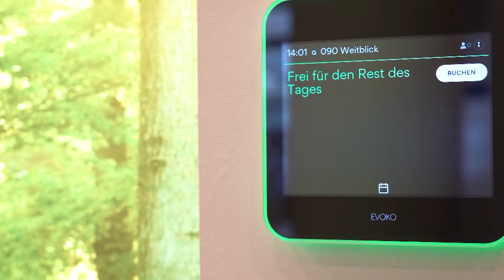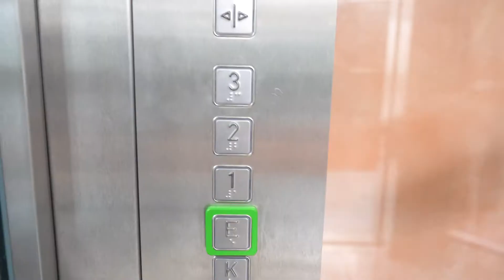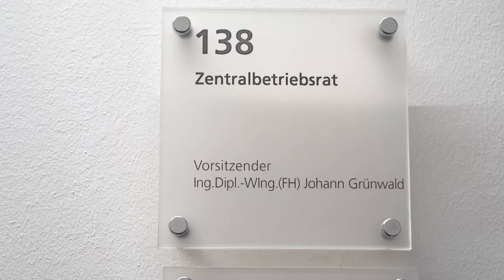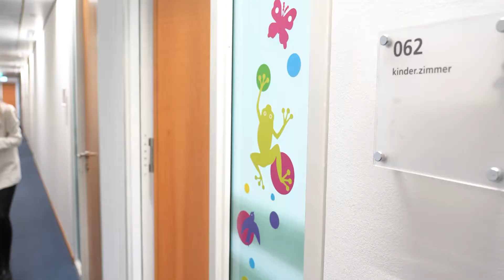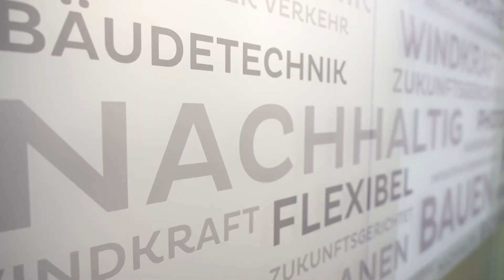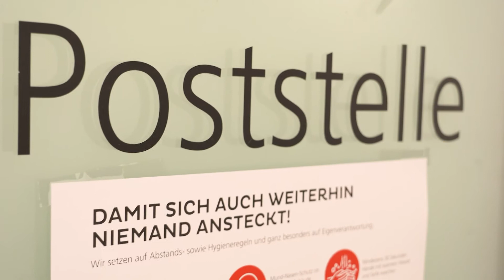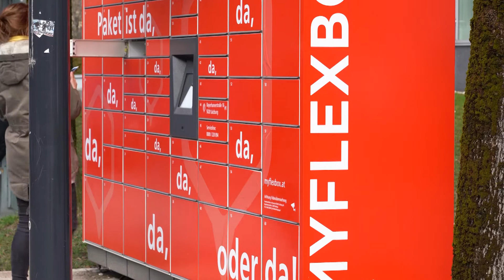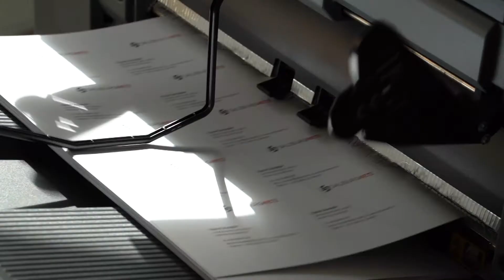Rundgang LISA PAMMER